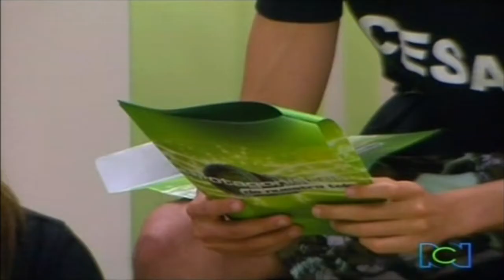JORGE ENRIQUE ABELLO EN PDNT